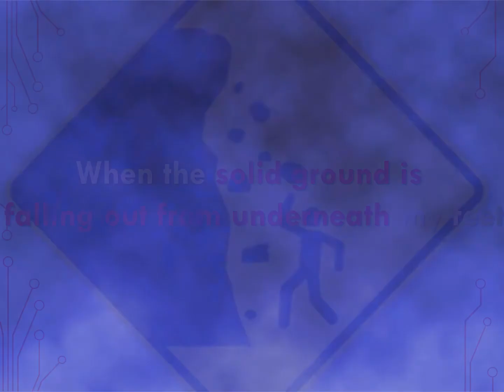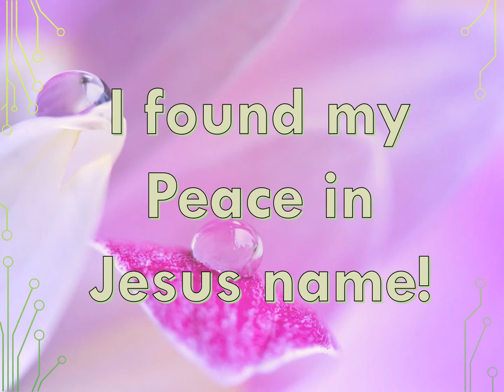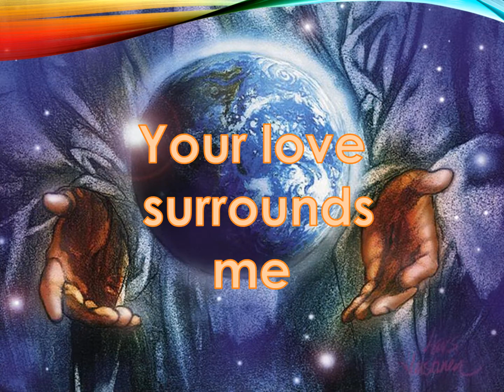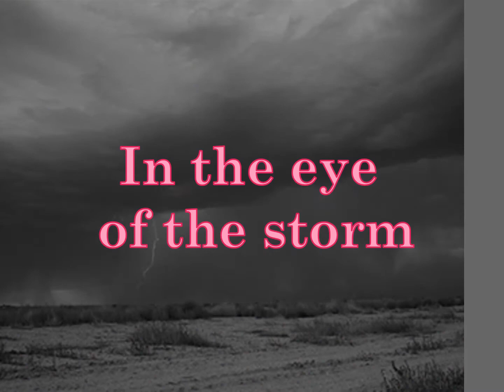Ryan Stevenson - In the Eye of Hurricane Matthew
I need to change one picture and then it will be a better one! Thanks guys for understanding😊😊😊😊